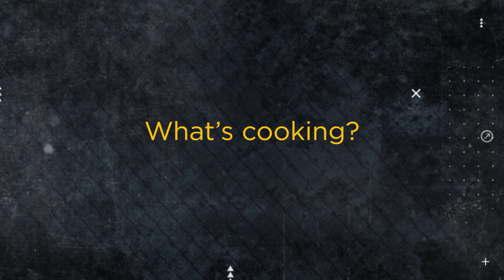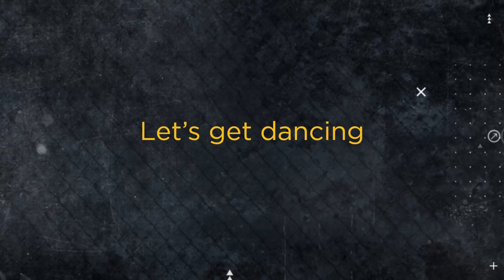Oxygen Life Lockdown Showdown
It's time for the Lockdown Showdown where we show you some highlights from our time on lockdown so far. We are a family who loves fun, so it's incredible to see how we've enjoyed ourselves and each other over this time! This evening's video showcases our Walmer PM and Western Suburbs congregations, and tomorrow evening we'll check out some footage from Walmer AM and Campus congregation. Video available @oxygenlifechurch on Facebook, Instagram and YouTube